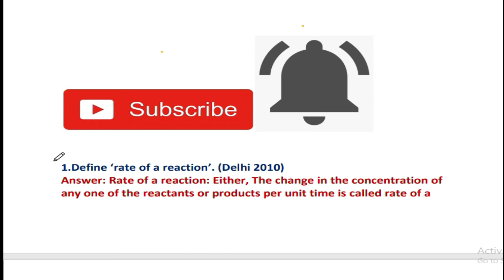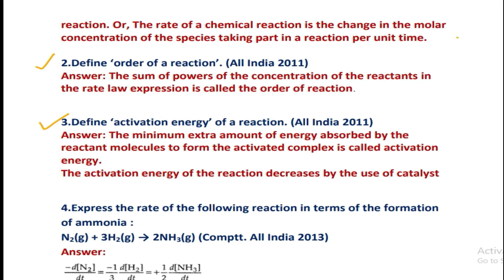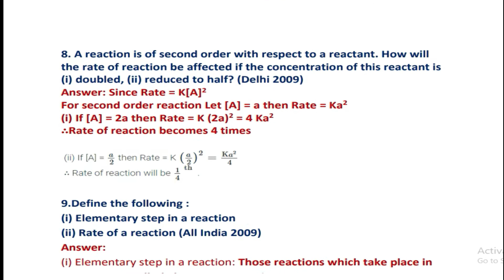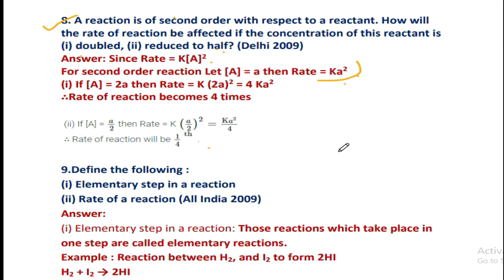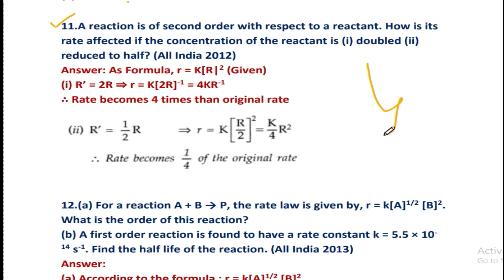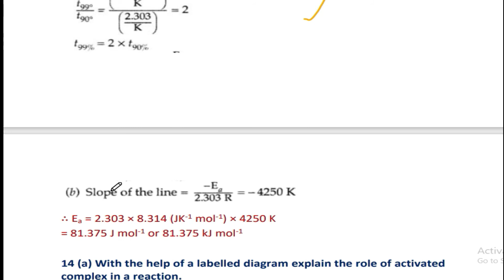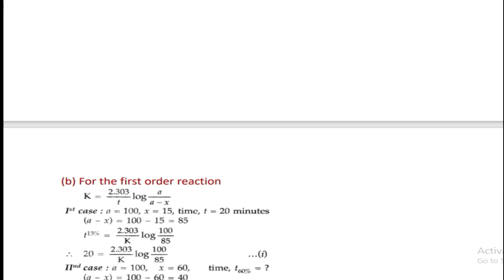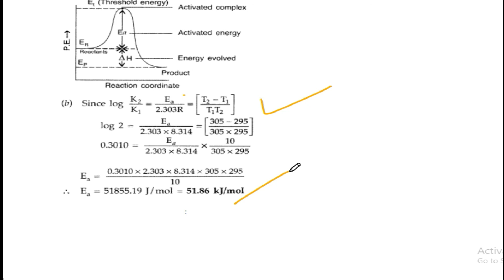Chemical Kinetics Most Important Questions Answers Board's latest Questions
# In this channel you got many videos for preparation for board exam especially for 12th class
# Chemistry Class 12 Most Important Questions of Board's Exam

# Last years previous Board's Questions Paper Of Chemistry Class 12

If you like this video then I will suggest you to go through Playlist